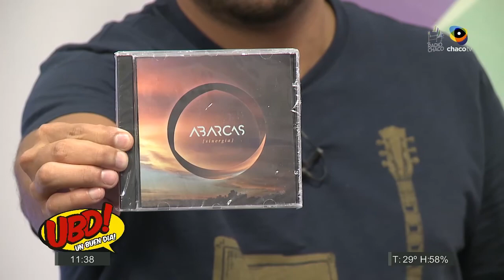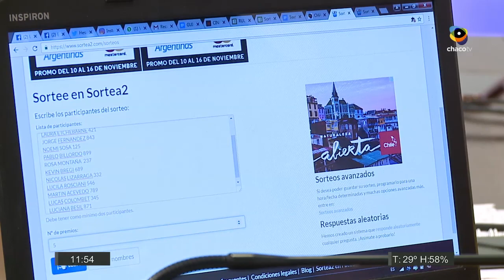¡ABARCAS presenta su disco "Sinergia" en Un Buen Día! 10/11/16